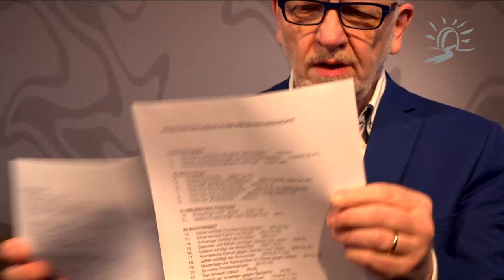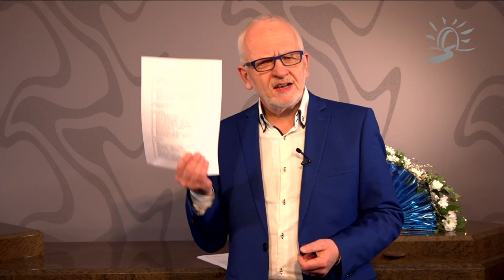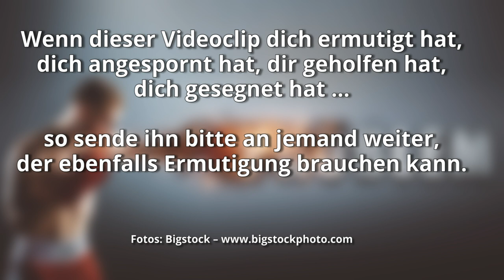Warum es gut ist, zu kämpfen – Teil 2 – Kämpfe den guten Kampf des Glaubens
Davids Psalmen sind Lieder voll Emotion, mit kurz gefassten, markigen Aussagen, die sehr häufig direkt zur Sache kommen. Sie drücken das Herz aus, das tatsächlich Empfundene und Erlebte. Deshalb geben sie auch so vielen Christen Trost, Zuspruch, Hilfe und Ausrichtung. Denn die Message geht direkt von Herz zu Herz.

Aber was hat es dann mit all den Rache- und Kampfpsalmen auf sich, die aus lebensbedrohlichen Situationen heraus entstanden sind und die so gar nicht nach Friede-Freude-Eierkuchen klingen? Martin untersucht mit dir den oft verschwiegenen „Kampf-Aspekt“ der Psalmen. Sei gespannt.

Kämpfe den guten Kampf des Glaubens
1.Timotheus 6,12